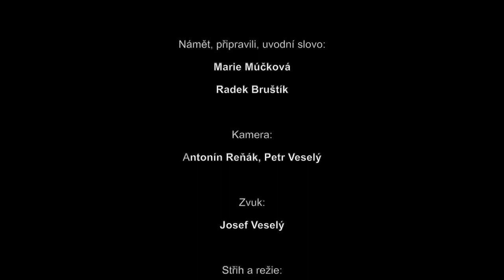Svatoštěpánské koledování 2020 | online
Letošní Vánoce jsou malinko jiné. Už jen proto, že každoročně organizujeme v kostele se soubory ze Strání Svatoštěpánské koledování. Letošní situace nám bohužel nepřeje, ale naštěstí jsme byli prozíraví a natočili jsme před časem vánoční koledy právě v kostele, a rádi bychom vám je na Štěpána 26.12. v 16hod. online či live vysílali právě zde na Strání živě. Bude to takové naše koledování online. Budeme rádi, když se k vysílání připojíte, zabroukáte si s námi u stromečku, a tak nějak si ty Vánoce prostě společně obohatíme.
Představí se vám v malých formách dětské soubory z Javorinky, holky ze ZUŠ Strání, FS Javorina, sbor Netáta, CM Mladí Bruštíci a CM Strýci se sólistkami Natálkou a Anetkou, gajdoš Pavel Popelka a Muziga Barsjaká.